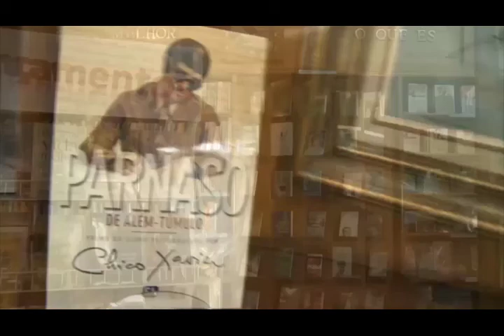18 de Abril lançamento dos livros dos Espíritos, Nena Galves, Eliana Romagnoli e Gisela Alexandre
Programa: Vida além da Vida
Numero: 319
Entrevistador: Nena Galves
Entrevistados: Eliana Romagnoli e Gisela Alexandre
Tema: Comemoração 18 de Abril lançamento dos livros
Data: 14/04/2018
Tempo: 26:31